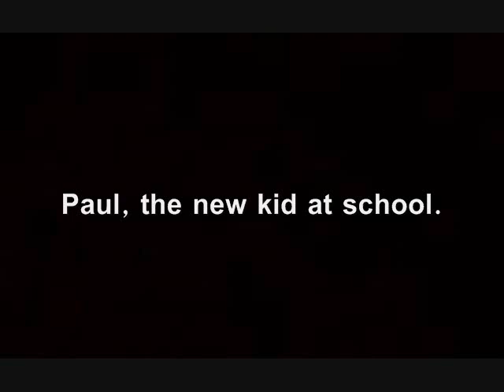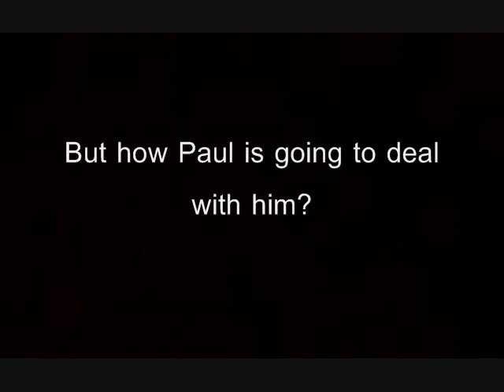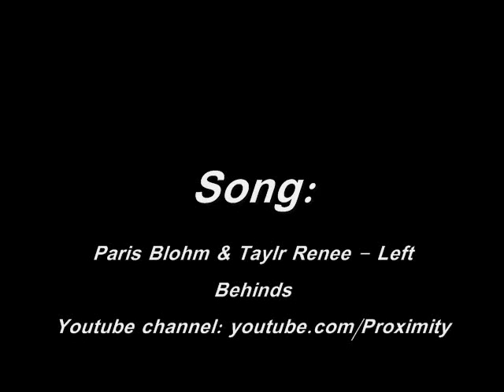Book Trailer for "The Knife That Killed Me" by Anthony McGowan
Book Trailer for "The Knife That Killed Me" by Anthony McGowan, created by LHS student Alberts Kamara. FIC MCG